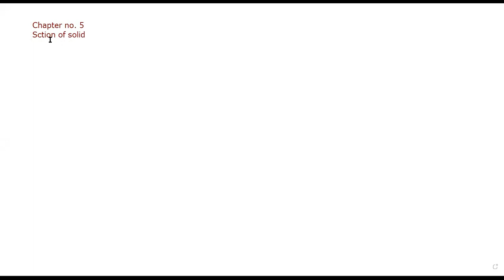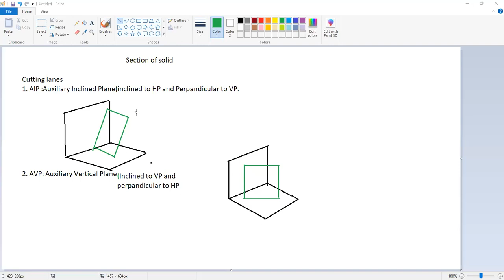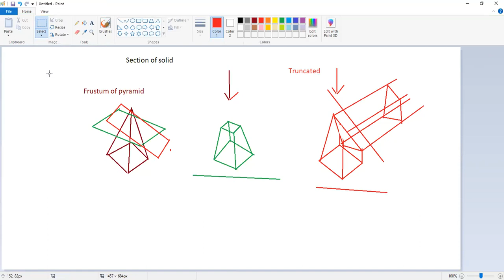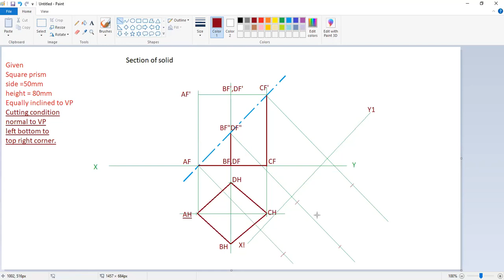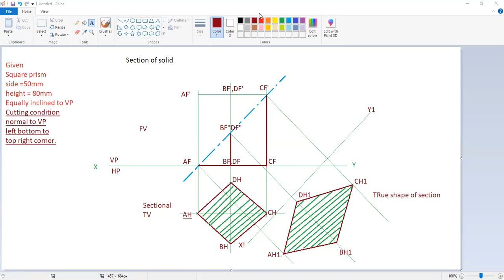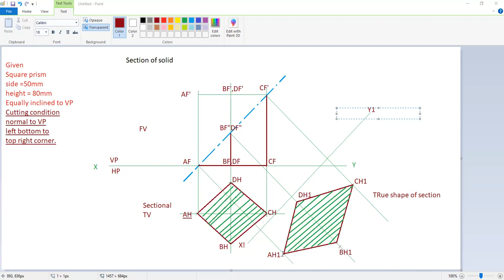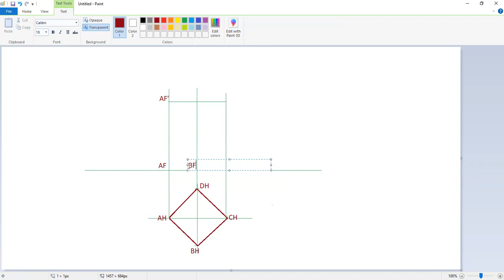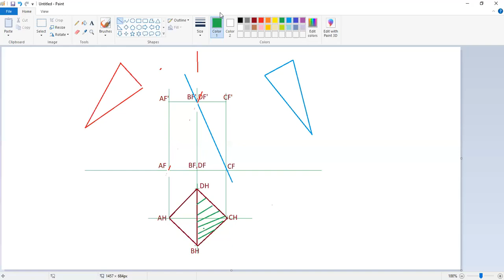31 7 section of prism